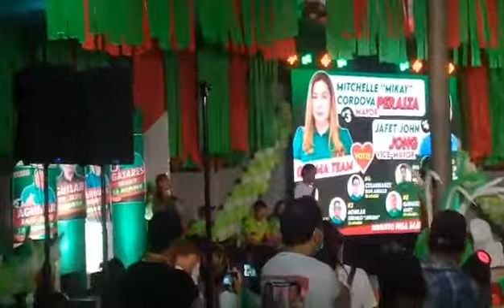live performance for mayor Peralta